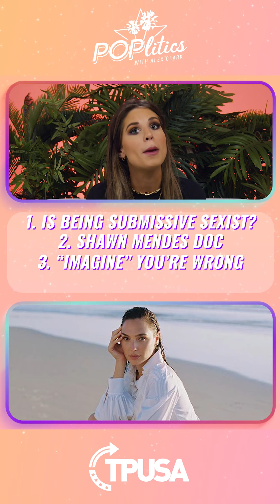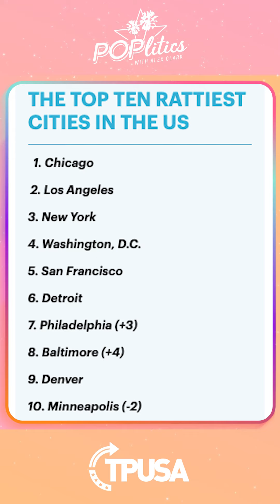Ep 235 | Is A “Submissive” Wife Sexist & Rappers Writing Op-Eds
Jeannie Mai has people shook after she revealed she wants to submit to her fiance Jeezy when they get married, Shawn Mendes aka little vampire boy is releasing a documentary about his life, Gal Gadot admitted that the freak show “Imagine” video was a big mistake, and Megan Stallion wrote a spicy article for the NY Times that talks about black women and politics.

0:00 Stevie Nicks has entered the chat
1:17 Justin Bieber and Jacob Tremble
1:55 Jeannie Mai has people shook after she revealed she wants to submit to her fiance Jeezy when they get married
4:34 Shawn Mendes aka little vampire boy is releasing a documentary about his life
7:03 Gal Gadot admitted that the freak show “Imagine” video was a big mistake
7:33 Megan Stallion wrote a spicy article for the NY Times that talks about black women and politics
9:30 Biggest truthbomb of them all!